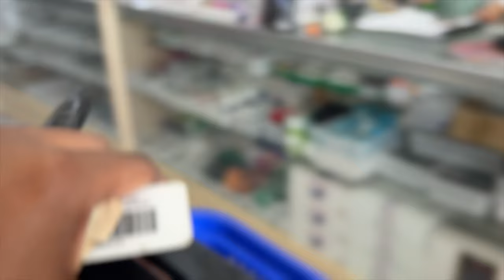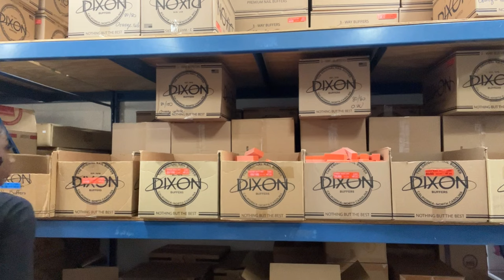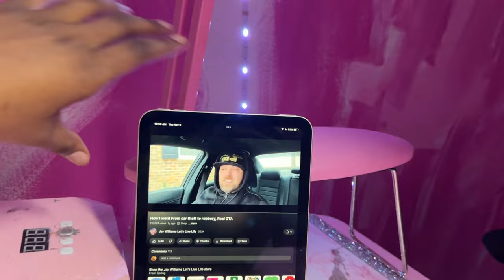LIFE AS A NAIL TECH VLOG 🫶🏽 | $500 day 💰, girl talk🐸☕️ , Nail store run 🩷, 12 hour shift✨